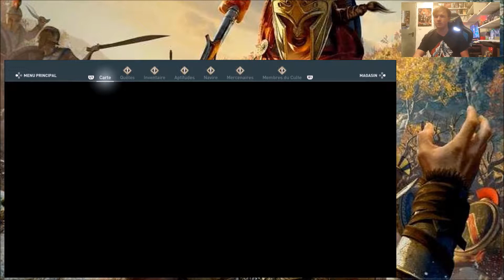Assassin's Creed Odyssey 26 Vous allez le payer !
Vingt-Sixième épisode d'Assassin's Creed Odyssey aujourd'hui nous continuons l'histoire avec une mort imprévue !